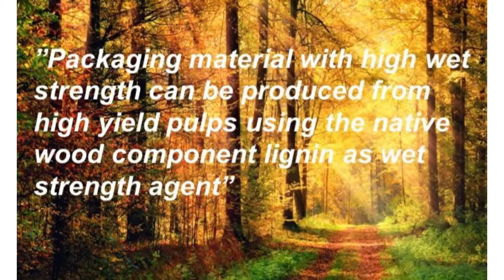Sven Norgren: Biobaserade våtstarka förpackningsmaterial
Forskningsprojekt som deltar i R2B Sessions den 2 september 2020